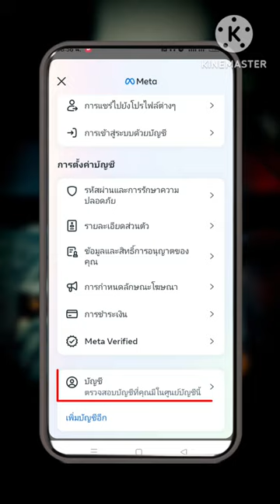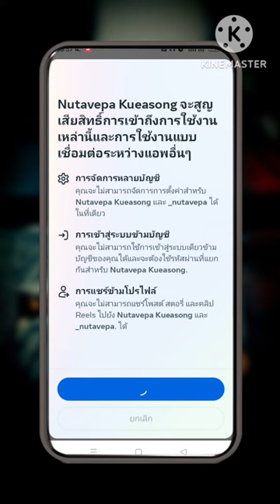วิธียกเลิกผูกบัญชี IG กับ Facebook | อัพเดท 2023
วิธียกเลิกผูกบัญชี IG กับ Facebook